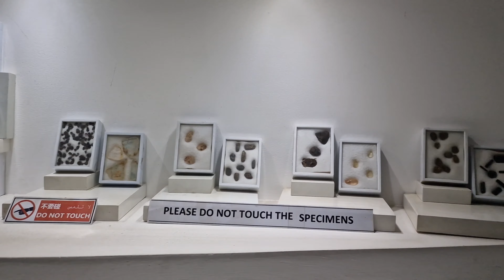Atostogos Šri Lankoje 2024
00:00 Pradžia
02:20 Dambula olos šventykla
03:20 Minneriya safari
05:40 Hiriwadunna kaimas
11:00 Juvelyrikos dirbiniai
12:45 Budos danties šventyklą
13:07 Oak Ray arbatos fabrikas
15:30 Devynių arkų tiltas
15:50 Kelion traukiniu, kuris kursuoja nuo XX amžiaus pradžios.
17:05 Madu upės safari